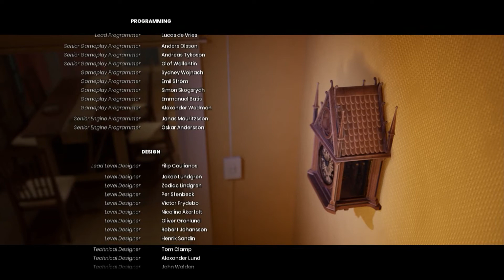Agridulce #18 | It Takes Two w/Alaryk3D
Llegamos al final (un poco descafeinado) de esta aventura trepidante.  Muchas gracias a todos